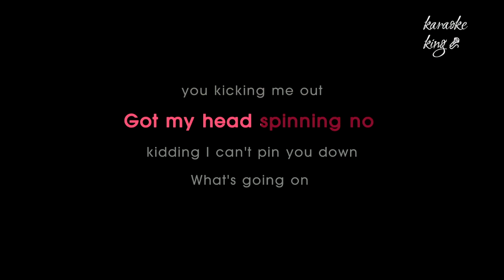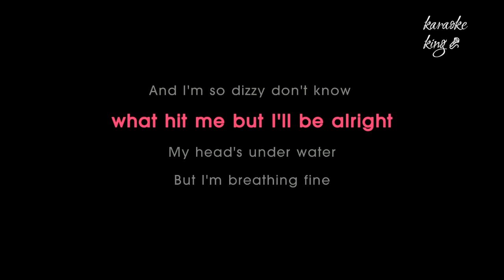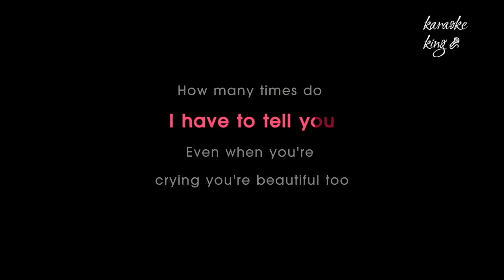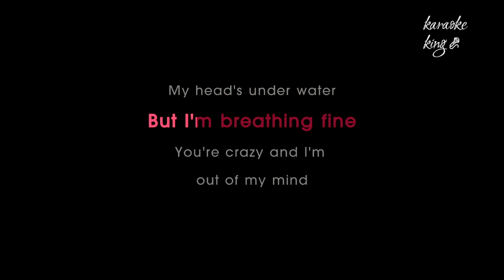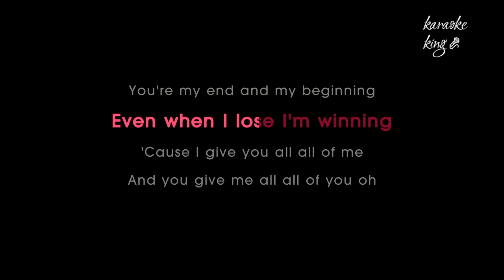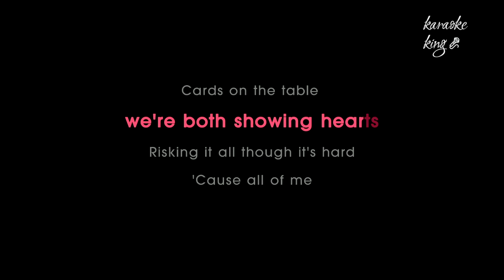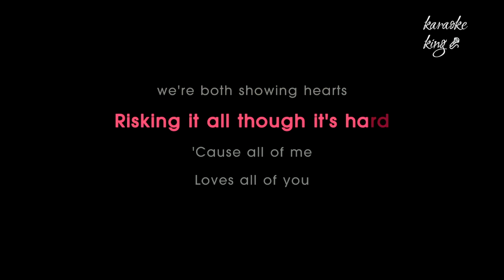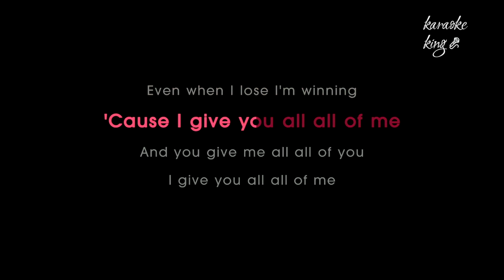All of Me - John Legand(karaoke&lyrics)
the karaoke version of All of Me by John Legand.